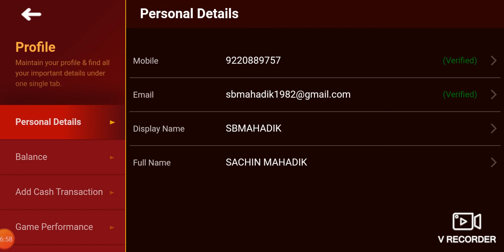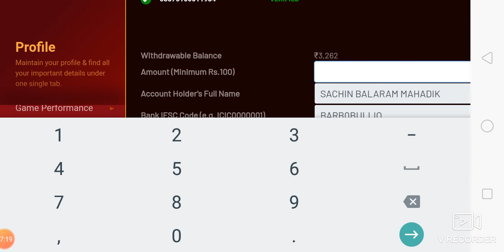10 June 2021 Rummy culture#5 Rs. point rummy game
Join me on RummyCulture and earn upto Rs. 5000. or use code X1WIHA to register. Created by VRecorder